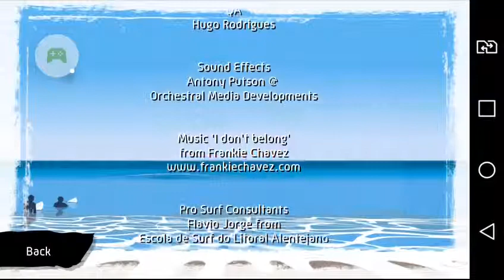Billabong surf trip - Credit: Yeah, but can call me of doug